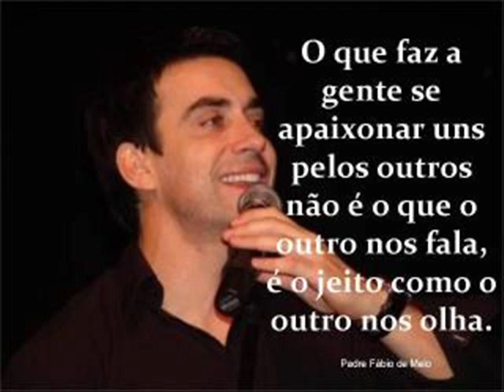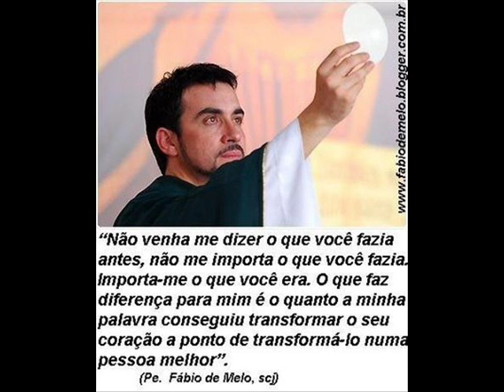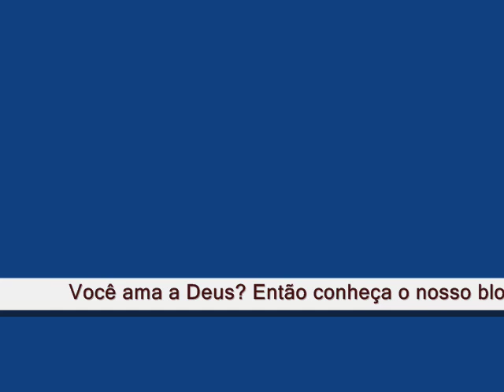TUDO É DO PAI - PADRE FÁBIO DE MELLO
O BLOG INTITULADO "IGREJA VIRTUAL AMOR E FÉ". TEM A HONRA DE COMPARTILHAR COM VOCÊS A EDIÇÃO DESTE VÍDEO CLIPE, E DEMONSTRAR COM SIMPLICIDADE E AMOR, A BELEZA E A FORÇA DA MENSAGEM QUE UM SACERDOTE COMPROMETIDO DE FATO E DE VERDADE COM O CATOLICISMO CRISTÃO, TEM O PODER DE TRANSMITIR COM SUAS CANÇÕES, AMÉM?

QUE DEUS ABENÇOE A TODOS EM O NOME DO PAI, DO FILHO E DO ESPÍRITO SANTO, E ATÉ A PRÓXIMA!!!